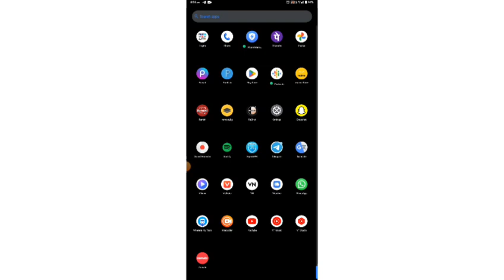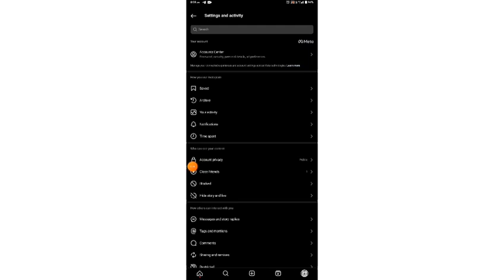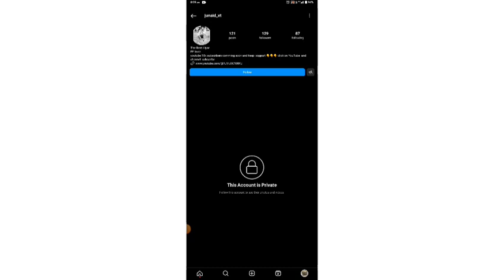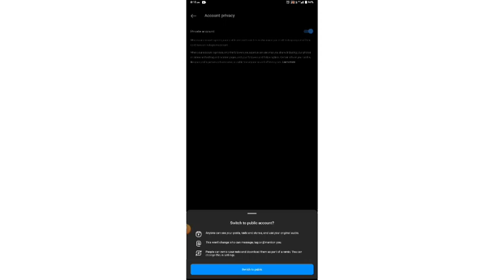How to make Instagram account private. (2024) अपने इंस्टाग्राम अकाउंट को प्राइवेट कैसे करें?